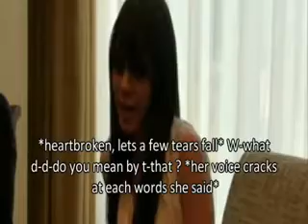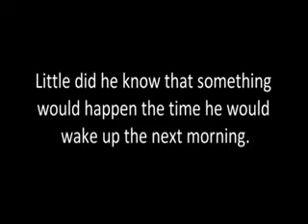Invisible love {1x8}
It's here.. sorry..
and girlicousfan44 made this whole episode. :)

Please comment, ya'll.

10+comments
5+rates
50+views

xoxo ~Kiiesha &~Ann